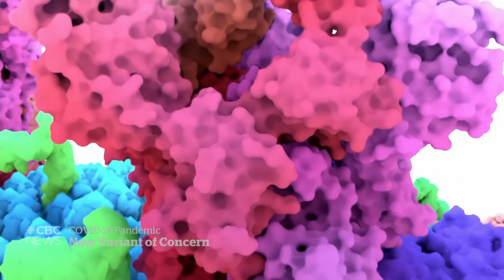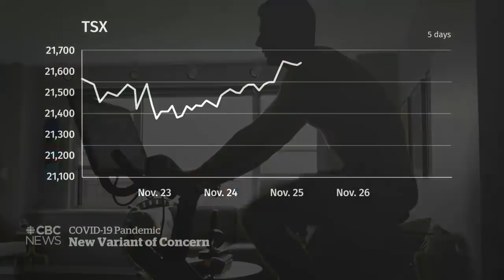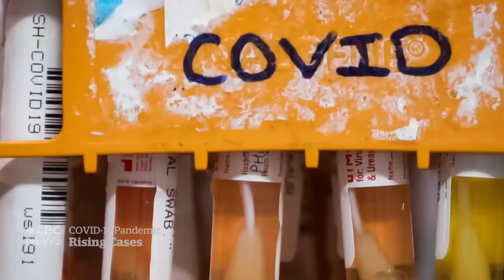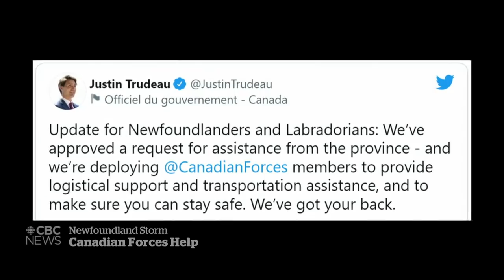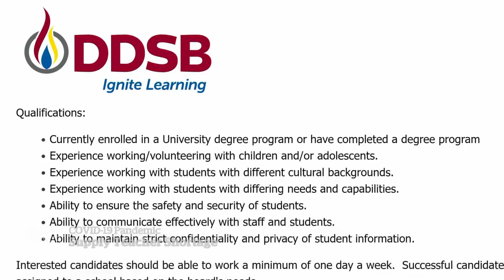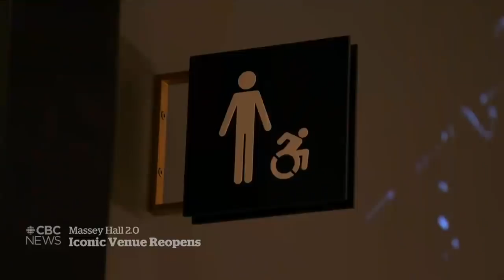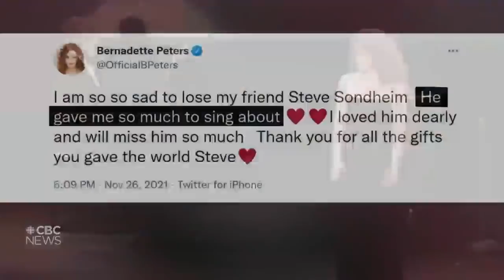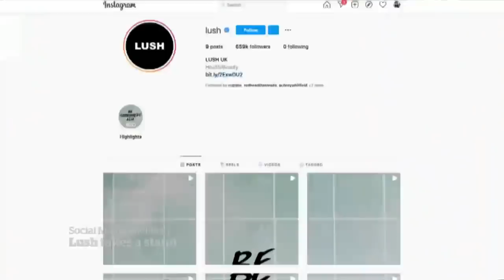CBC News: The National | Omicron variant, Trudeau visits B.C., Lush Cosmetics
Nov. 26, 2021 | What we know about the new COVID-19 variant called omicron as countries impose travel bans. Prime Minister Trudeau visits B.C. for the first time since record-breaking rainfall caused widespread flooding and mudslides in the province. Plus, why cosmetics retailer Lush is deactivating most of its social media accounts.

The story starting at 32:00 in this broadcast incorrectly referred to a musician duo as Majid Johnson. The correct name is Majid Jordan.

00:00 The National for Nov. 26, 2021
01:31 New coronavirus variant identified
05:17 Canada limits travel from southern Africa
07:55 Stock market reacts to new variant
08:17 Europe races to restrict travel over variant
11:15 COVID cases on the rise in Canada
11:54 New legislation to protect healthcare workers
12:38 Trudeau tours flood-ravaged B.C.
16:56 Concerns over water quality after B.C. floods
19:14 Military deployed to assist with N.L. storm
20:40 Fire destroys N.S. lobster pound
21:07 School board resorts to hiring uncertified teachers
23:47 How concerned should we about the omicron variant?
31:23 Inside Toronto's newly renovated Massey Hall
37:51 Stephen Sondheim dies at age 91
39:43 Protests outside Amazon warehouses
40:10 Cosmetics retailer Lush deactivates social media
42:52 The Moment